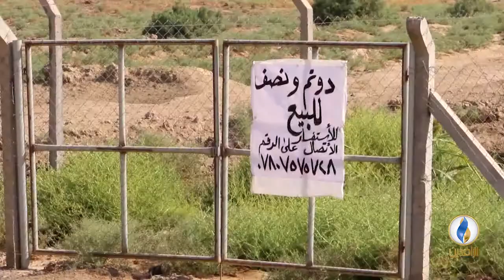تقرير إخباري.. معظم الأراضي الزراعية في الديوانية فريسة للتصحر